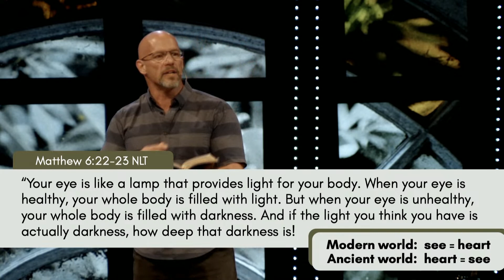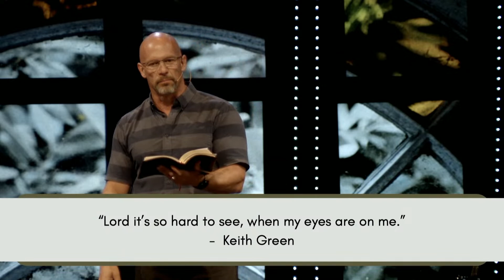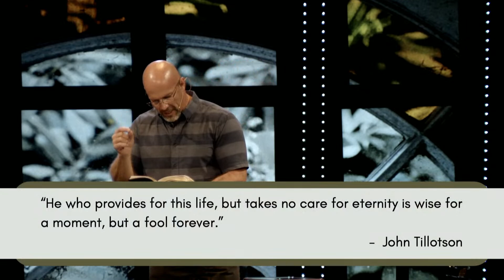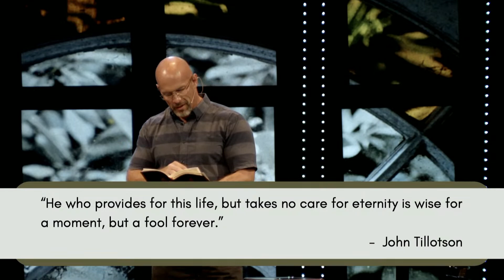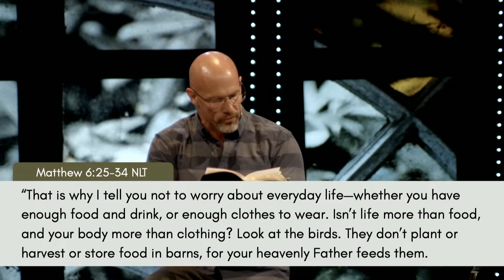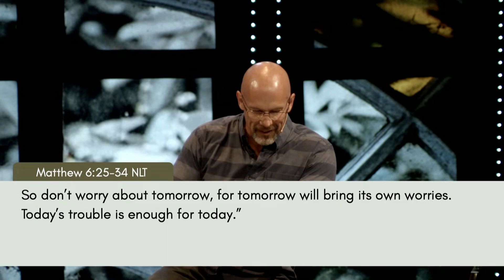Ambition | July 16, 2023 | Barry Park